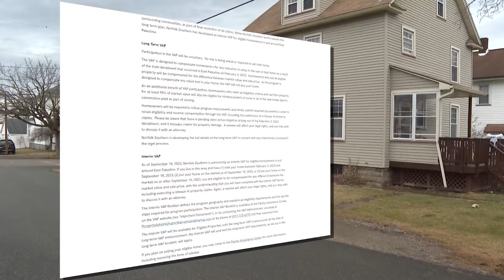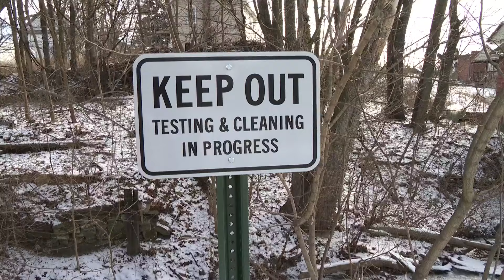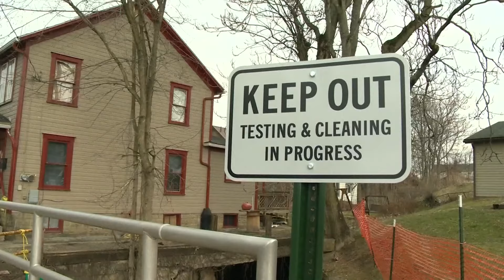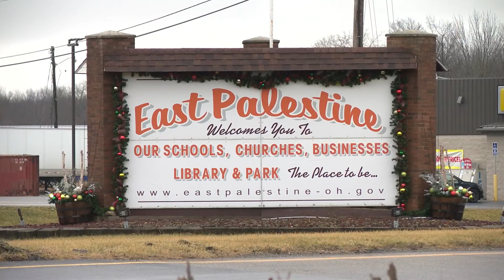East Palestine Fire Chief Keith Drabick looks back on 1 year since toxic train derailment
"Resilience."

It's the word that comes to mind one year after the toxic train derailment that spilled thousands of hazardous chemicals into the little town of East Palestine. Fire Chief Ketih Drabick wasn't even on the job one year at the time, but says he knows what this community wants now.

"They don't want this stigma of the contaminated town that everybody's going to die in," he explained. "They want to grow and be back to where they were and be better than they were."

Drabick tells 3News the Norfolk Southern Railway has followed federal and state safety recommendations since the crash. The company lived up to their promises — committing more than $103 million to the area, including $21 million paid out to residents who were upended by the derailment. Additionally, a Value Assurance Program set to end on Feb. 9 compensates any reduction in value of eligible residential properties located in East Palestine and nearby communities.

Norfolk Southern workers are still in East Palestine, continuing to sample air, soil and water. They claim their studies are not showing hazardous amounts of chemicals, something Drabick agrees with.

"You can only go based on the information you have, the data you have, and the data we have, we're going to be OK," he said. "Nobody can predict what's going to happen five years down the road, 10 years down the road, 15 years down the road. We don't know. Nothing like this has every happened anywhere."